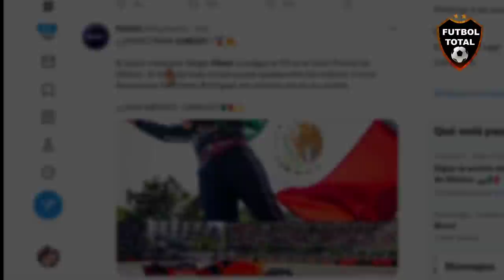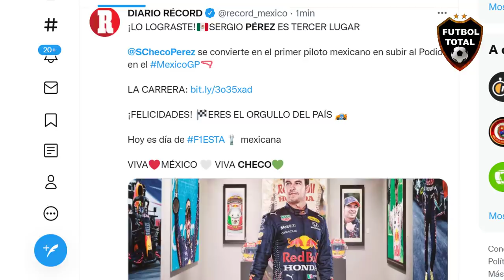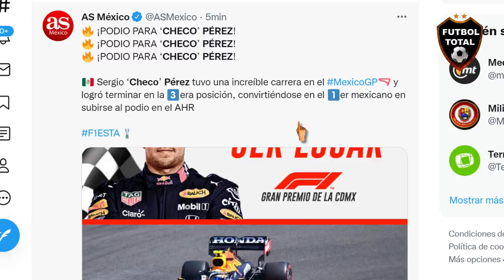ASÍ REACCIONA PRENSA MUNDIAL a PODIO de CHECO PEREZ GRAN PREMIO FORMULA 1 GP MEXICO F1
ASI REACCIONA PRENSA MUNDIAL a PODIO de CHECO PEREZ GRAN PREMIO FORMULA 1 GP MEXICO F1

esto dice la prensa:

¡GRAN PREMIO DE LA CIUDAD DE MÉXICO!

🔥 Intensa lucha entre Verstappen y Hamilton por el mundial

🌟 Checo Pérez por su primer podio en casa

¿Cuál será el podio en el AHR?

¡NUEVO PODIO PARA MÉXICO!! Checo Pérez terminó 3º en el MexicoGP. El piloto mexicano estuvo luchando hasta el final por superar a Lewis Hamilton (2º), pero el multicampeón británico resistió. Tecer podio consecutivo para Don Sergio. Hoy, Max Verstappen (1º) arrasó.

Este fin de semana:

➔ Canelo Álvarez: primer campeón mundial unificado en peso supermediano de boxeo.
➔ Checo Pérez: primer piloto mexicano que se sube al podio del GP de México en el F1.

Gracias por poner a México en lo más alto.

1º y 3º. Doble podio de Red Bull por tercer gran premio consecutivo. Max Verstappen y Checo Pérez están siendo un equipazo.

➤ Primer mexicano que se sube al podio en el MexicoGP.
➤ Tercer podio consecutivo en esta temporada de F1.
➤ Quinto podio con Red Bull.

Checo Pérez sigue haciendo historia.

¡DÍA HISTÓRICO PARA EL AUTOMOVILISMO MEXICANO!

Checo Pérez está finalmente en el podio ante su público

El piloto mexicano Sergio Pérez consigue el P3 en el Gran Premio de México. El ídolo de todo el país queda queda entre los mejores 3 en el Autódromo Hermanos Rodríguez por primera vez en su carrera.

¡¡¡VIVA MÉXICO, CARAJO!

Se llama Sergio Checo Pérez, pero también le puedes decir EL MEJOR PILOTO MEXICANO DE LA HISTORIA

🔔RECIBE NOTIFICACIONES CADA VEZ QUE PUBLICO UN NUEVO VÍDEO:
2. Dale Check a: "Recibir todas las notificaciones de este canal"
3. Dale a guardar